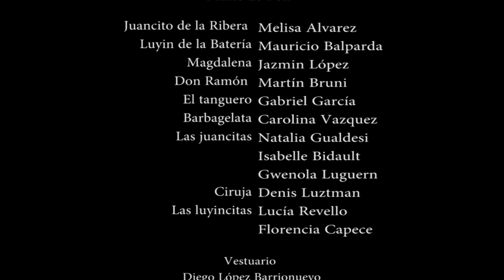Juancito de la Ribera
Trailer de la obra dirigida por Soledad Sauthier. Timbre 4.

Con Carolina Vasquez, Florencia Capece, Jazmín Lopez, Natalia Gualdesi, Denise Luztman, Lucía Revello, Melisa Alvarez, Isabelle Bidault, Gwenola Luguern, Mauricio Balparda, Martín Bruni y Gabriel García.

De Marie Le Pen y Diego López Barrionuevo.